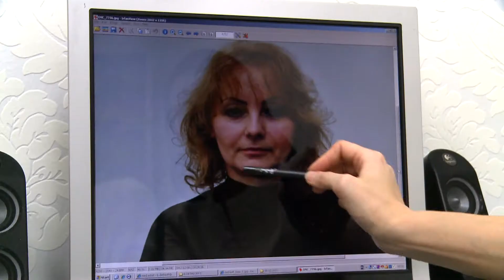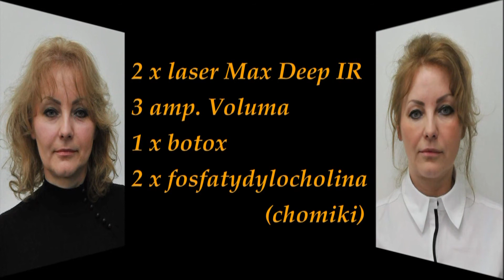Metamorfoza Doroty. Powiększanie ust. Usunięcie "chomików". Naturalny efekt. Dr Beata Dethloff.